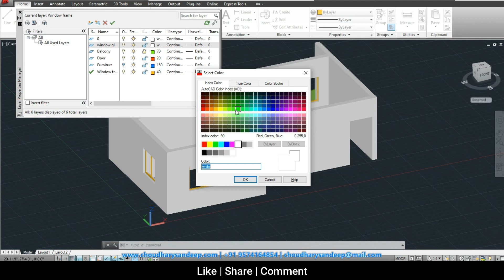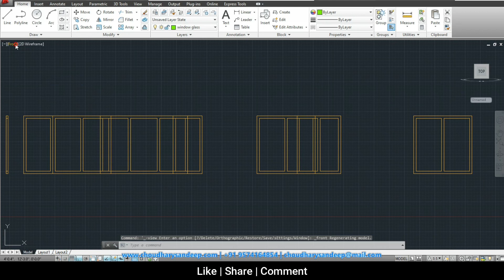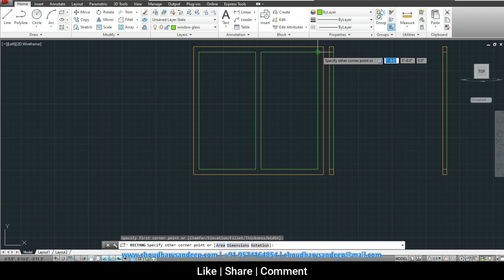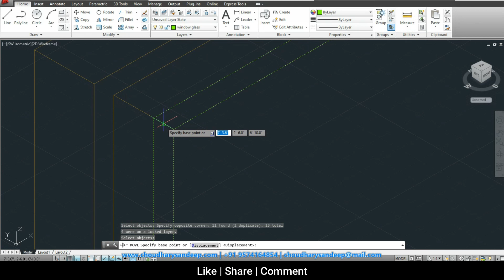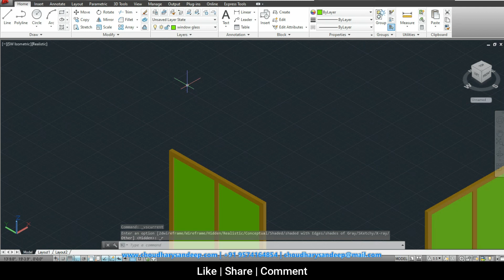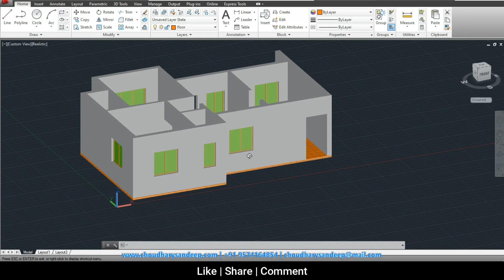AutoCAD Civil 3d - Part 16 | Window glass and floor | Tutorial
Hi, Everyone. In this video you are going to learn about, how to make window glass and flat floor.

Freelancer On :-
Fiverr :-